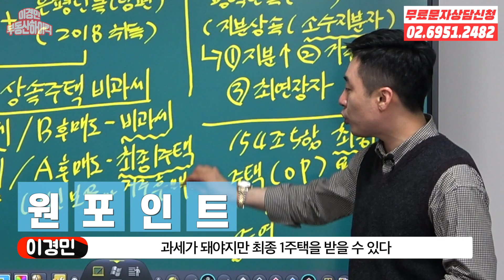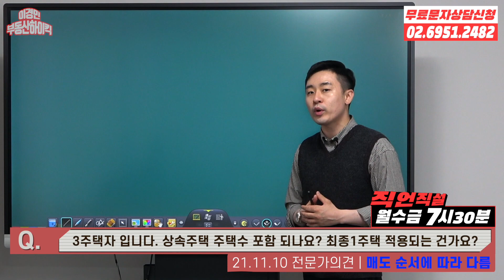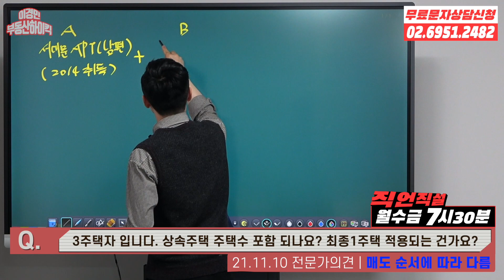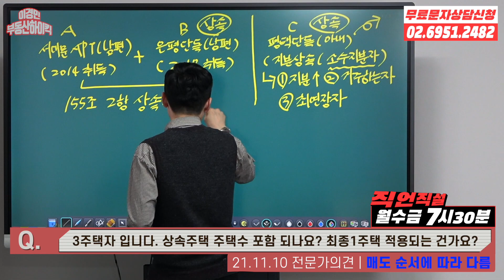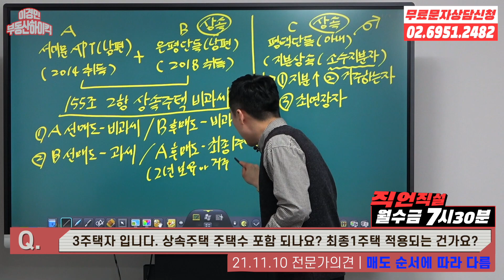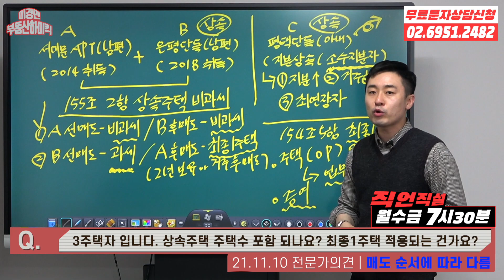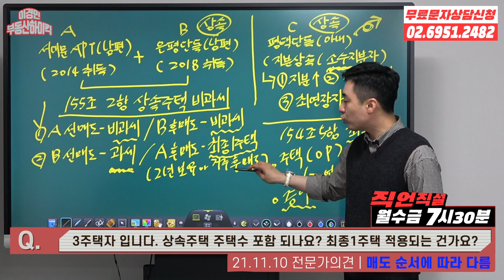당신도 될 수 있는 다주택자 | 이경민의 부동산하이킥[직언직설]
언젠간 당신도 될 수 있는 다주택자

- 상담문의 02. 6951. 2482  (이번호로 상담 문자도 보내주세요!)

상속주택 비과세특례요건
상속주택 주택수제외